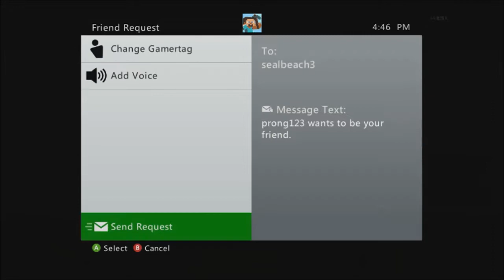REKING NOOB cod bo2 1v1 with an 8 year old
A skrub called me bad in a public match so i 1v1 ed with him